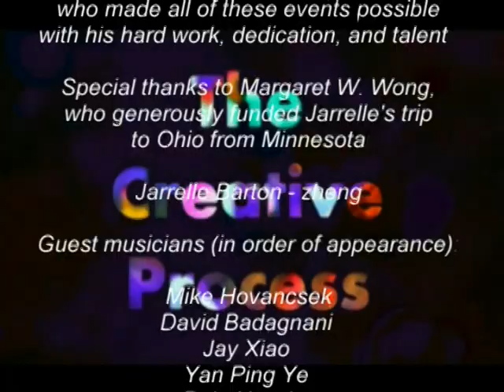The Creative Process - Jarrelle in Ohio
Jarrelle Barton traveled to Ohio from Minnesota to perform a series of gigs on his zheng (a Chinese zither).  This documentary is part of a series of short films about creativity by Mike Hovancsek.